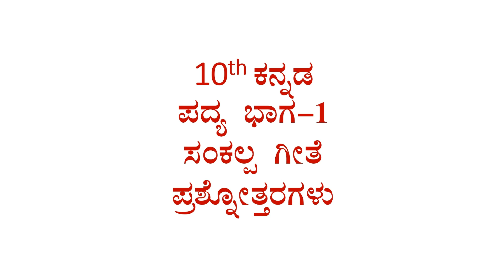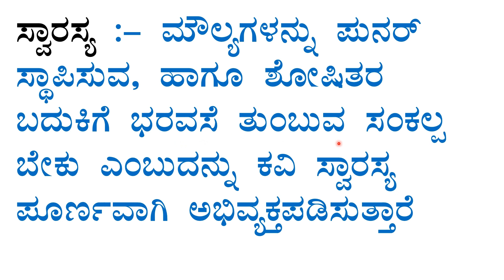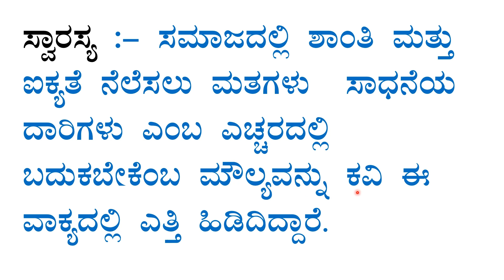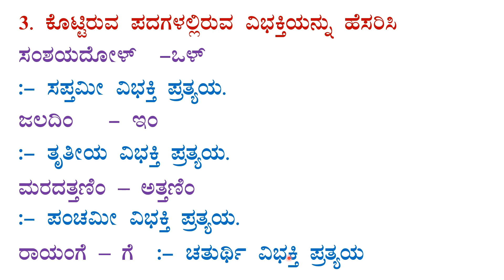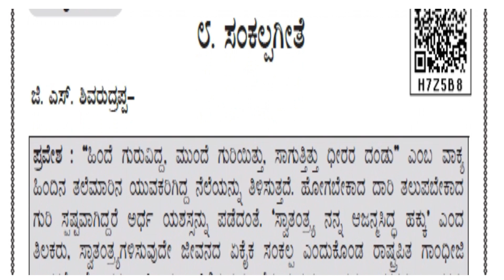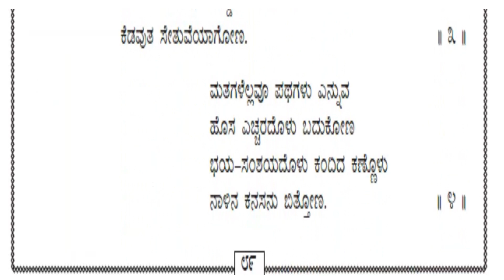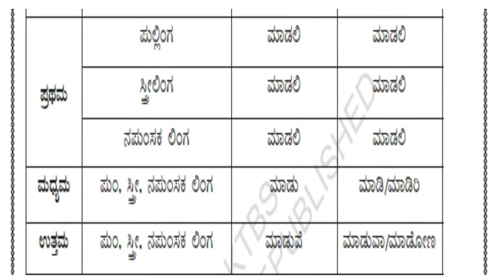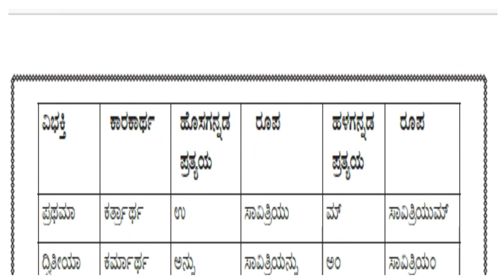sankalpageete question answer-1 10thclass SSLC CBSE kannada medium notes ಸಂಕಲ್ಪ ಗೀತೆ ಪ್ರಶ್ನೋತ್ತರ